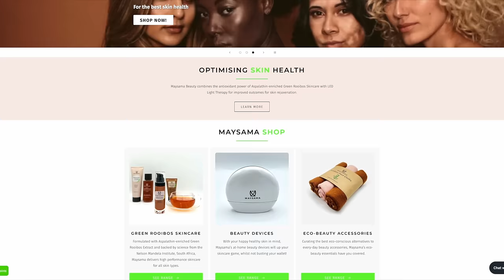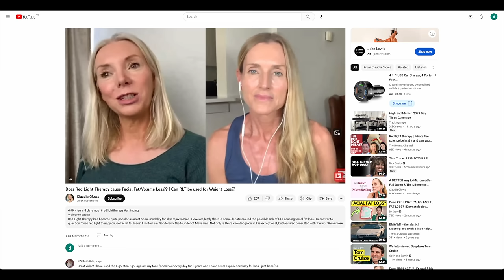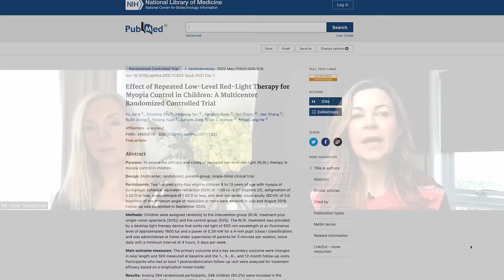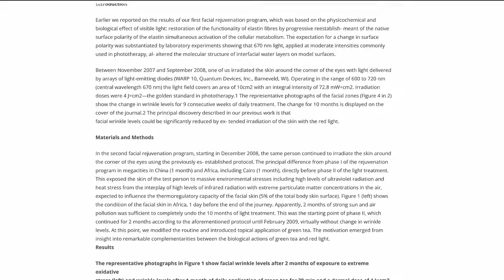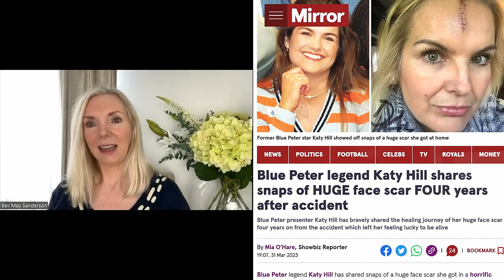The link between free radicals and red light and how to get the pros and not the cons!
Today we’re taking on the topic of free radicals – a term that’s commonly used in marketing where we hear we need to invest in products that fight them. But what even are free radicals, are they always bad for us, and what does that mean when it comes to choosing skincare and using red light?
Red light therapy triggers a burst of free radicals and there is a balance to be found in getting the most beneficial amount without going too far.
Here to guide us through all this is Bev May Sanderson, science graduate and founder of Maysama skincare who has made it a personal quest to understand red light and how to harness the power of antioxidants and free radicals.

Bev has released her own red light panel (which I use for 6 mins every other day) with a pulsed light option.

CHAPTERS:
00:00 Intro
00:55 Bev's science and skincare background
04:26 What are free radicals and what do they do?
07:48 What role do antioxidants play?
12:09 Red light and free radicals
13:07 What's an optimal amount of red light?
21:16 Combining red light and topical antioxidants
26:18 Outro